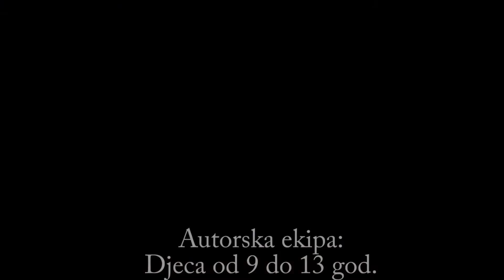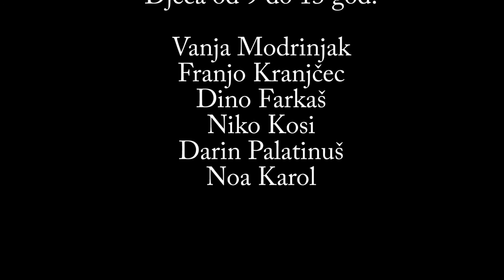CRO COP& TSUYOSHI